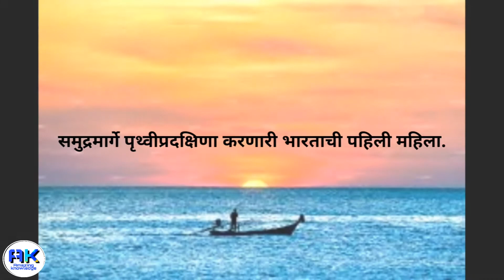यशवंतएकप्रेरणास्त्रोत ujvalapatil उज्वलापाटील समुद्रमार्गेपृथ्वीप्रदक्षिणाकरणारी भारताचीपहिलीमहिला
अभिवाचन - भिमराव पाटील, राजगुरूनगर, ता. खेड, जि.पुणेप्राथमिक शिक्षक
लग्न व विविध कार्यक्रमात यशस्वी निवेदन